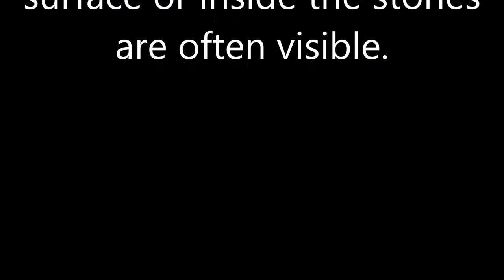Buy Natural Lemon Quartz Rough Raw Stone Set - Available in Delhi